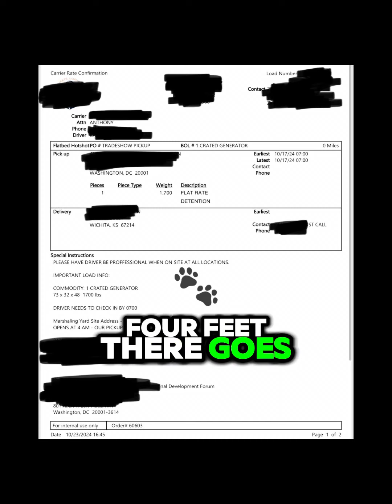$3,650 In 2 Days Driving NON-CDL Box Truck 🚛 | Box Truck Ant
$3,650 In 2 Days💰 Want To Learn?🧠

BUT, what I do is not as easy as I make it look. It took a lot of time, risk, trials and tribulations, investing, etc. My results do not determine no one else’s results. I do not recommend anyone just jump out there without the proper knowledge and guidance. What I post is strictly motivational purposes only.

Full breakdown:

Washington, DC ($2,050 first pick up)
69 miles
Winchester, VA ($1,600 second pick up)
989 miles
Olathe, KS (first drop off)
170 miles
Wichita, KS (second drop off)

Total Miles = 1,228 miles
Rpm = $2.97 a mile
Total Drive Time = 20 Hours
Days To Complete Load = 2 Days

Fuel = $575 (We get 10-12 mpg in Box Truck)
Tolls = $20
Insurance = Monthly expense
Truck = Paid off
If you rent, finance or lease you have to add that in to your weekly or monthly cost. I recommend paying your truck bill from the first load so you can profit the rest of week/month.
If you have driver, I recommend paying them a percentage off each load too. You want them to feel like a partner, not a employee.

I definitely recommend you put 5-10% of gross to the side for maintenance to be prepared when problems come unless you’re renting then you’re covered.
I also recommend you put 15-20% of your net to the side for taxes too. Remember you only get taxed off the Net not the Gross.

If you have a drivers license and you’re ready to invest and start your Trucking Company, comment “READY” or “HOW” & let’s get to it!
Believe N Achieve. God Bless.